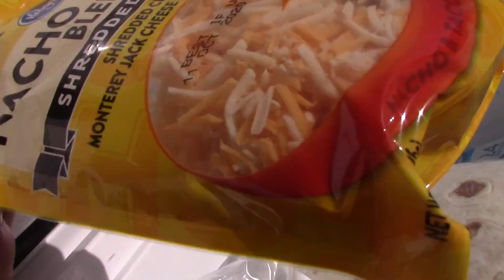SHED HUNTING 2020-VOL 2 I KK'S FIRST ELK BROWNIE!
SHEDTOUR Season 2020-VOL 2. In this video KK finds her a sweet Elk shed and Heath gets into the muley sheds. Join us for volume 2 of our shedtour season 2020!